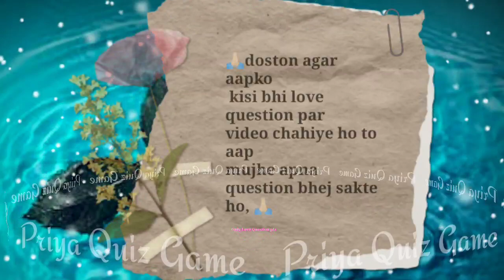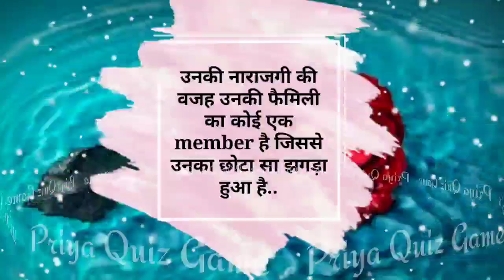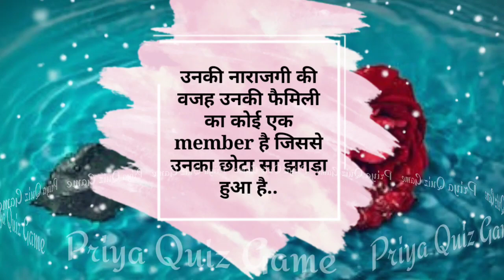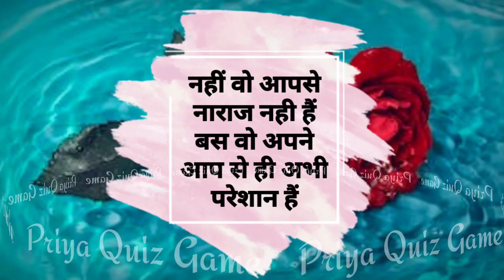kya wo aapse naraz hai ya unki narazgi ki wajah kuchh aur hi bani hui hai | love game